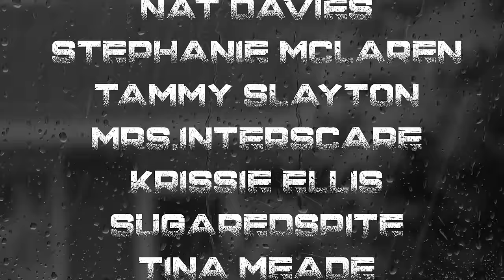TRUE NEIGHBORS FROM HELL TO HELP YOU FALL ASLEEP | RAIN SOUNDS